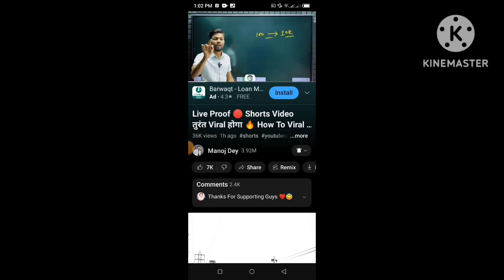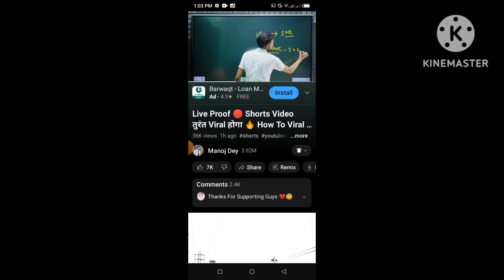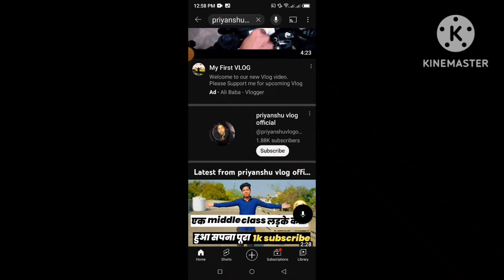Youtube Shorts Video Kaise Viral Karen / how to viral short video on youtube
Shorts Video Kaise Viral Karen / how to viral short video on youtube